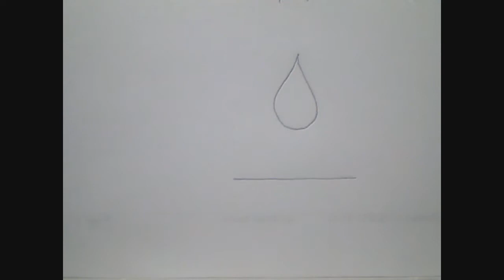facefirst -original short by wagmasm